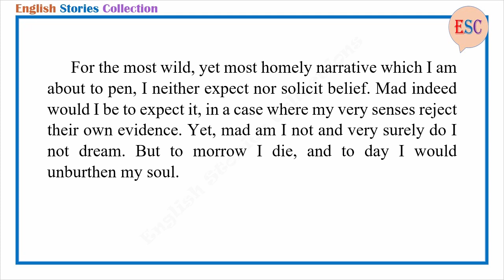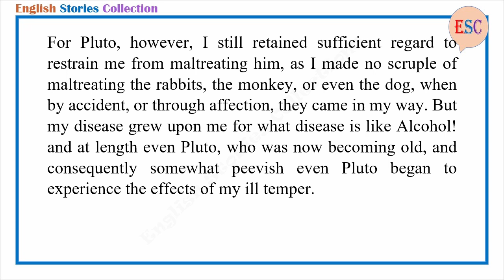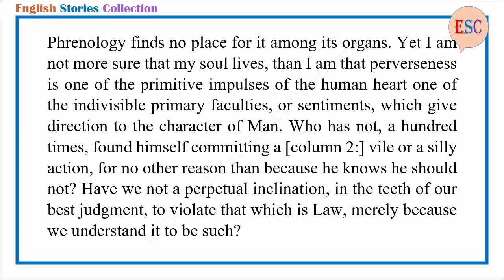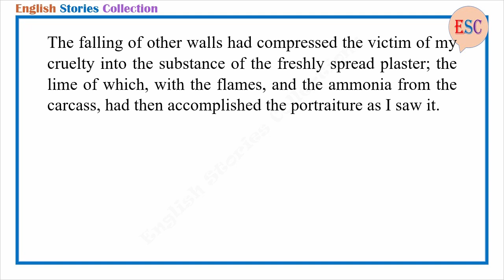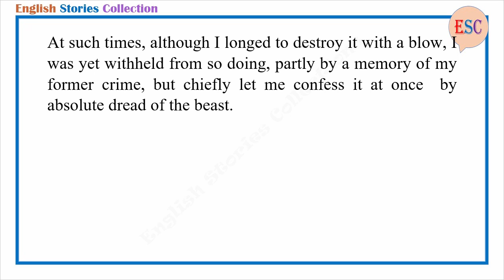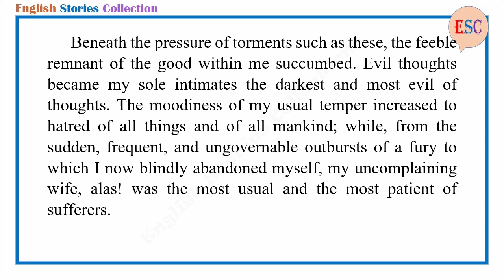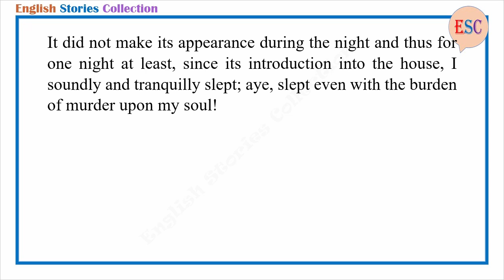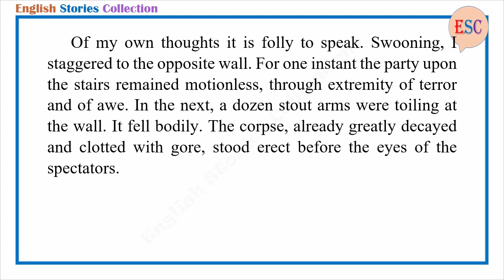Learn English Through Story - The Black Cat by Edgar Allan Poe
Story title: The Black Cat